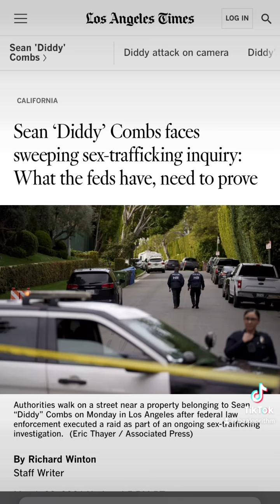Jay Z Roc Boule Brunch? | Reaction